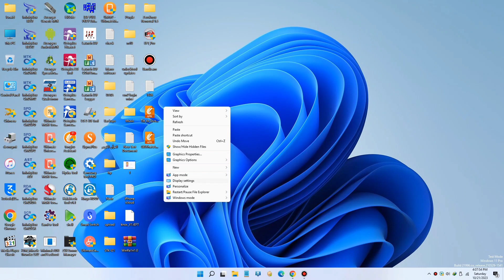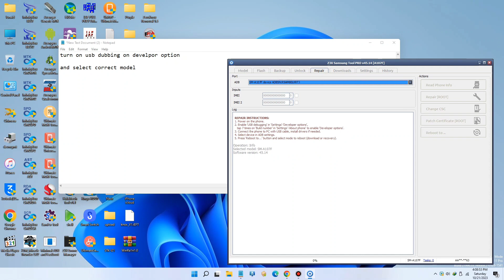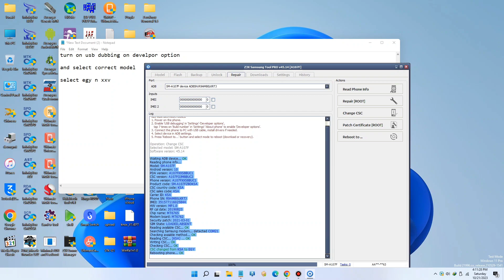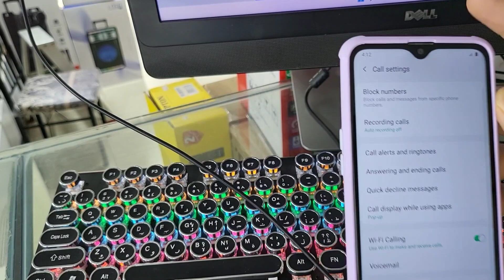How to use the ‘call recording’ feature on your Samsung Galaxy smartphone 2023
Call Recording without alert in samsung xioami huawei
Call Recording Without Alert in Redmi Note
 Xioami Mi Dialer Google Dialer Samsung Any international Phone